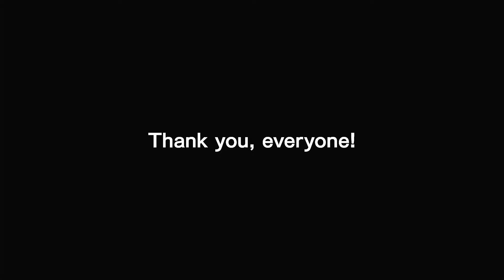Pokemon Nuzlocke PT.27: THE FINALE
does leon brutally murder all my overleved as frick pokemon? Sounds more impossible than it actually is.